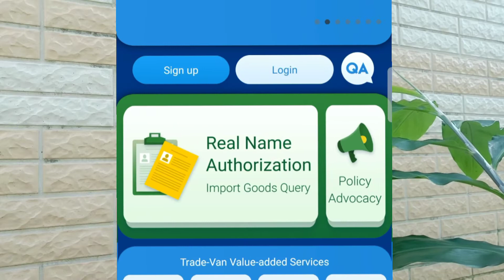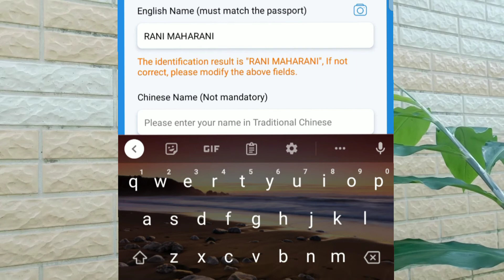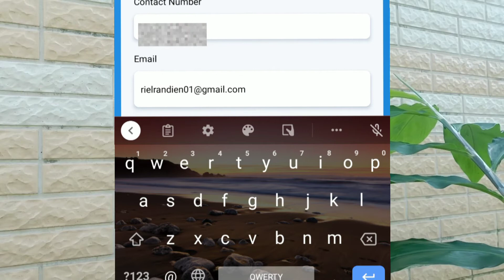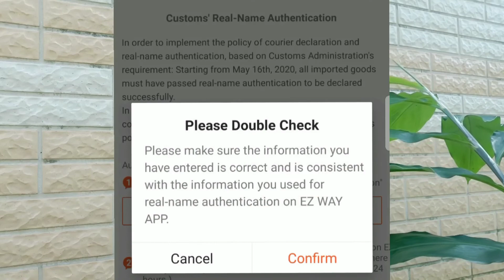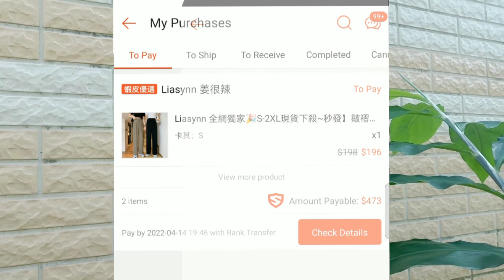CARA DAFTAR EZWAY SHOPEE TAIWAN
CARA DAFTAR EZ WAY SHOPEE TAIWAN
halooo guyssss,,,
jadi aku mau pesan barang dari LN dengan metode bank transfer,,
biasa nya lancar aja,,
ternyata sekarang harus download EZ WAY dulu,,
mungkin ada teman2 juga yg sama kaya aku,
silahkan di simak video nya ya🤗